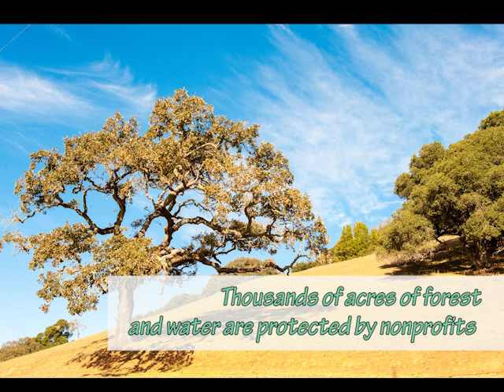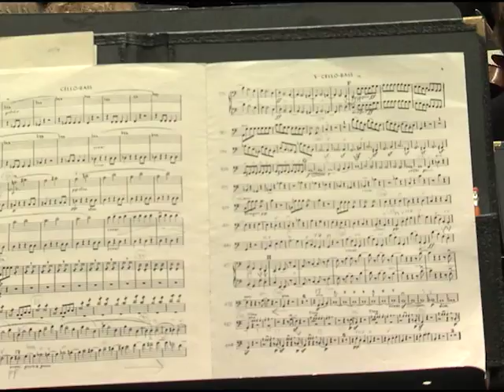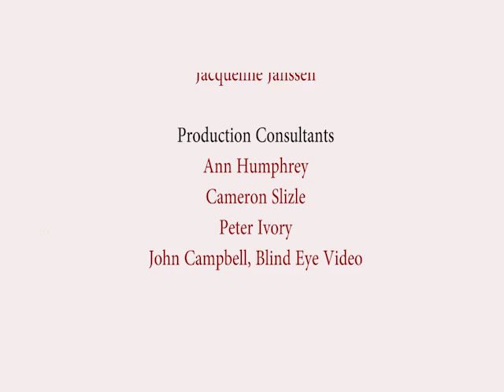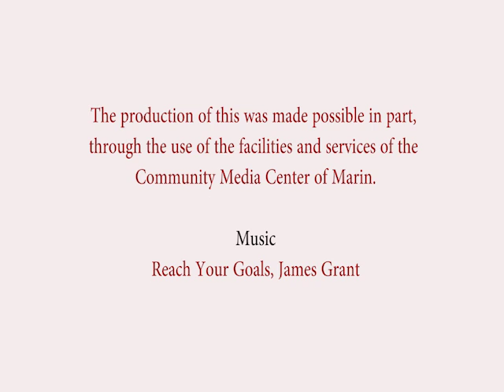Marin Symphony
Architects of Opportunities - Jacqueline Janssen interviews Alasdair Neale (Music Director), Jeff vom Saal, Executive Director, Cecile Boddington (daughter of founder, Virginia Ojeda), Steve Machtinger (long-time orchestra member and board member).